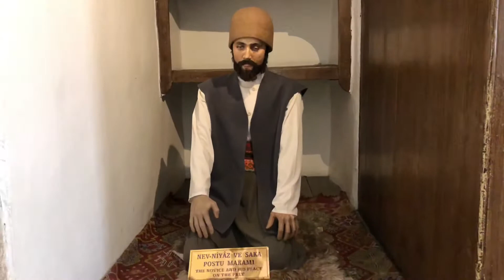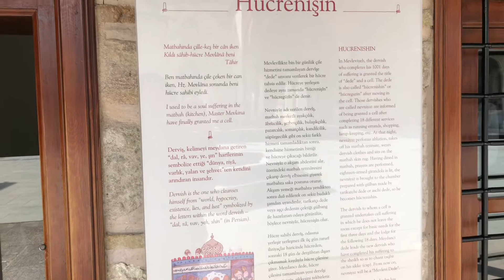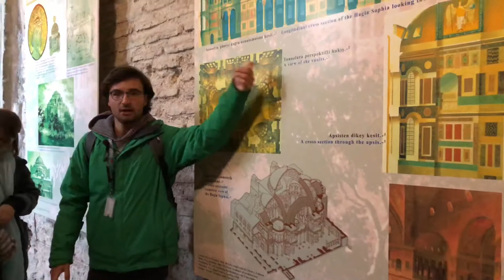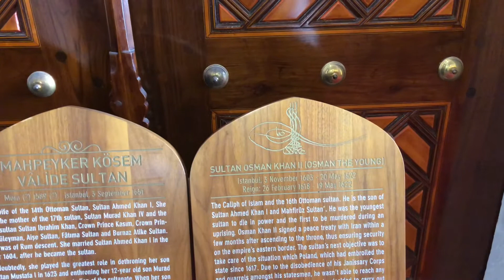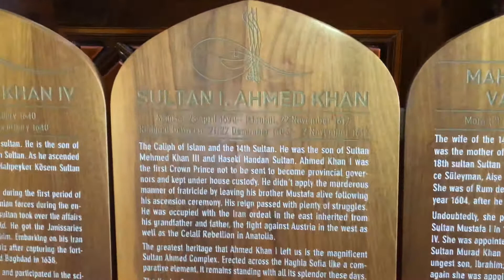Дервиш. Захоронения Султан моего сердца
Жизнь дервишей танцы, быт. Захоронение султанов османской империи.